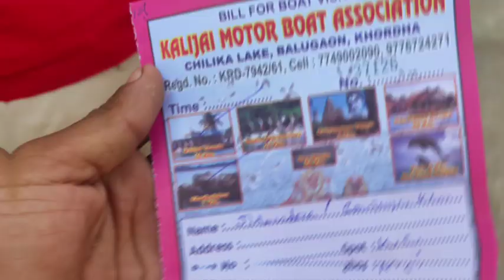MAA KALIJAI TEMPLE TOUR VIDEO !! CHILIKA VIDEO !! SURAJ MAHATO // BABU SONA !!